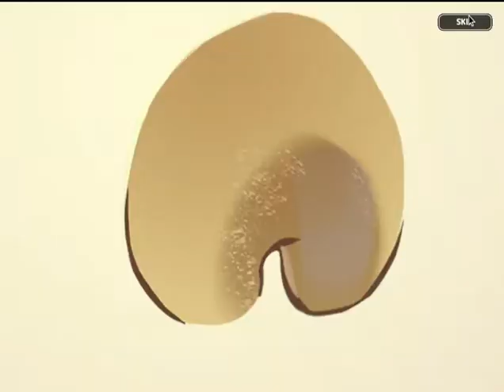Promoting Cookies and Other Random Stuff [Cookie Run: Kingdom!]